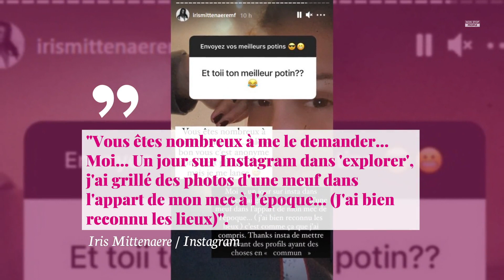Iris Mittenaere trompée : ce jour où elle a "grillé" l'un de ses ex sur Instagram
Avec ses plus de deux millions d'abonnés sur Instagram, Iris Mittenaere partage son quotidien. Mercredi 7 juillet 2021, elle a raconté le jour où elle a été trompée par l'un de ses ex. Elle a aussi révélé comment elle a découvert le pot aux roses.